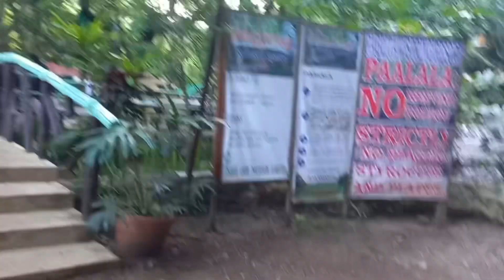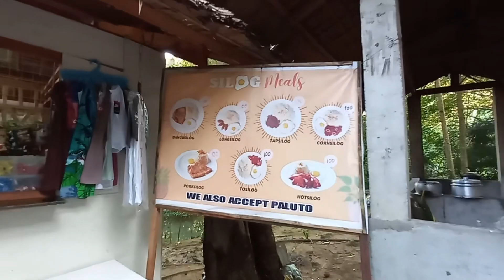Paglitaw Spring Resort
Paglitaw Spring Resort sa Tanay Rizal